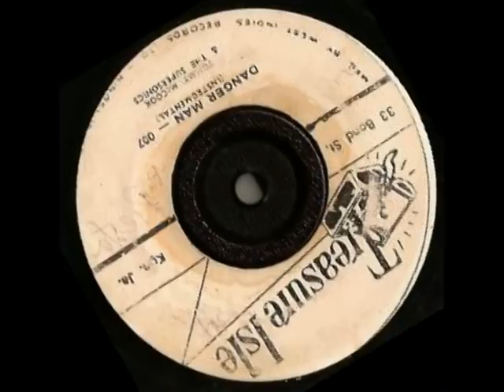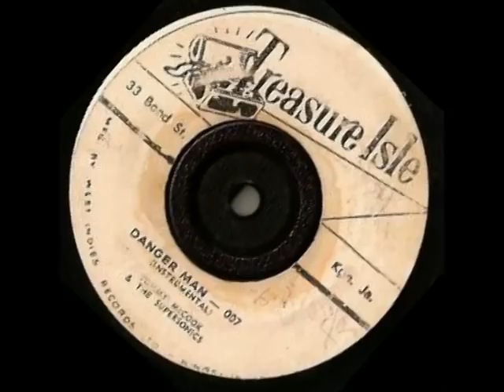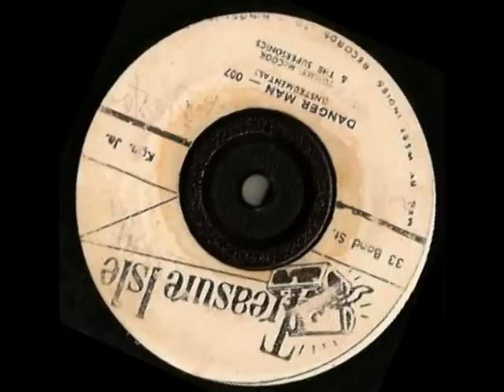Tommy McCook & The Supersonics - Danger Man 007 - Treasure Isle records 1967 rocksteady